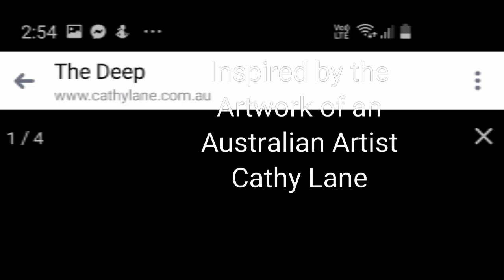"Inspired" Inspirational poem by Suzana Dancks featuring the artworks of Cathy Lane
This poem wasn't directly inspired by Cathys art but many of my own artworks are definitely inspired by her work and her as a person which is why I chose to feature her art as a visual contribution to my poem.
 Cathy is an amazing artist and equally  an amazing individual and a dear friend. People like Cathy inspire me to dig deep and find my own Self and express myself as an artist and a human being.

I hope you enjoy the vibrant colors and various techniques that Cathy uses to create her art as well as my little poem.

Cathy's YouTube channel